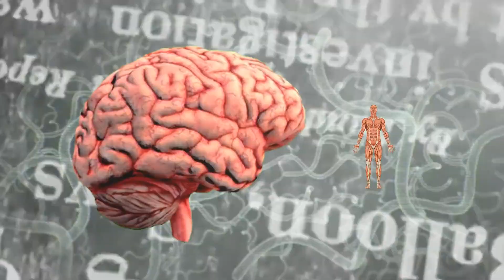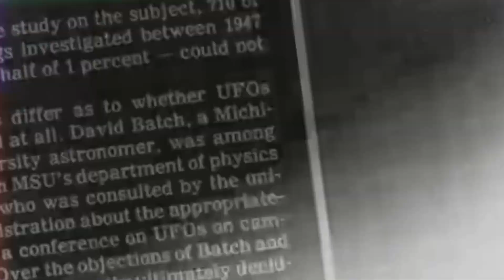DEMISOR - Altar Of Lunacy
Taken from Nihilistic Deadfall flexi.

Be warned!!! Audio onslaught for your listening and viewing pleasure.